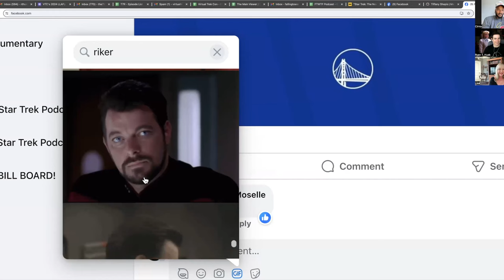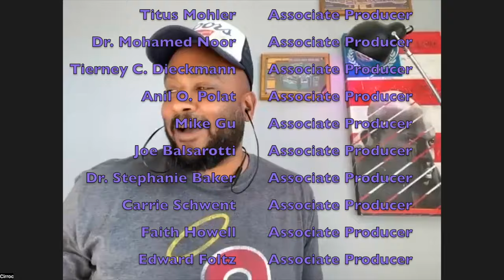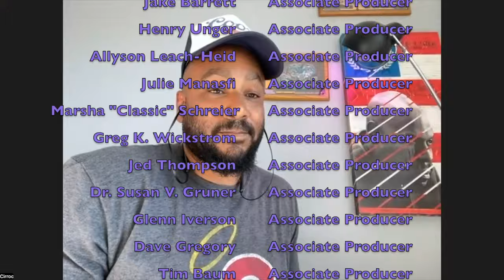The Fabulous Yuta | Star Trek TNG episode 309, "The Vengeance Factor" w/ Lisa Wilcox | T7R #267 FULL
Cirroc Lofton (Jake Sisko in Star Trek: Deep Space Nine) and sci-fi producer, Ryan T. Husk review and react to Star Trek: the Next Generation, Season 3, episode 9, "The Vengeance Factor."
 Star Trek first time reaction.

Special guest: Lisa Wilcox

Listen to all our NEXT GENERATION and DEEP SPACE NINE AUDIO PODCAST episodes on your favorite podcasting platform

Executive Producer:
Jason Okun

Associate Producers:
Homer Frizzell
Dr. Ann Marie Segal
Eve England
Yvette Blackmon-Tom
TJ Jackson-Bey
Titus Mohler
Joe Balsarotti
Mike Gu
Dr. Stephanie Baker
Carrie Schwent
Faith Howell
Matt Boardman
Chris McGee
Justin Weir
Jake Barrett
 Henry Unger
Allyson Leach-Heid
Julie Manasfi
Marsha "Classic" Schreier
Greg K. Wickstrom
Jed Thompson
Dr. Susan V. Gruner
Glenn Iverson
Dave Gregory
Tim Baum